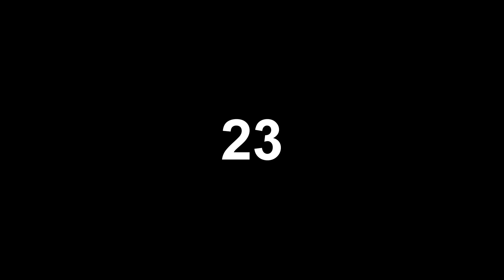Οι 36 συμβουλές του Μονόπετου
Οι λεπτομέρειες δεν βοηθούν μόνο τον διάολο να κρυφτεί αλλά είναι αυτές που κάνουν και τους καλοντυμένους άντρες να ξεχωρίζουν από τους υπόλοιπους. Το Μονόπετο καταθέτει τις προτάσεις του. Όσοι πιστοί προσέλθετε.